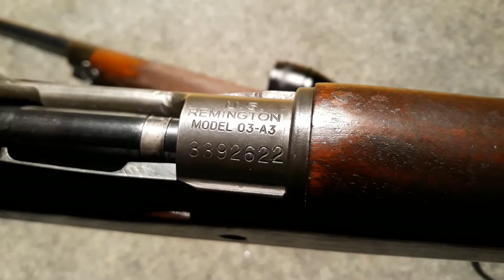소총 리뷰 : 레밍톤 M1903-A3 스포츠 사냥총으로 개조한 볼트 액션 소총을 소개합니다.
레밍톤 M1903-A3 스포츠 사냥총으로 개조한 볼트 액션 소총은 전장 112 cm, 총열 61 cm, 묵[ 4.1 kg, 몸통 탄창에 30-338탄 5발이 장전됩니다.
M1903 는 스프링필드사에서 1903 ~ 1936년까지 만들었고, 03-A3 는 2차 세계 대전 때 생산했다고 합니다.  일련번호를 찾아보니 1943년에 생산된 소총이라 합니다.